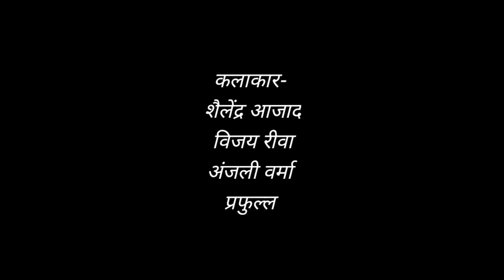पिलई के नेउता बघेली सुपरहिट कॉमेडी ||बकलोली लाल के मेहरिया -2//शैलेंद्र अाजाद || प्रफुल्ल रीवा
Priyanshu Yadav bagheli comedy shailendra Azad Rewa Ajeet Chaudhary bagheli comedy shailendra Azad video shidhi shailendra Azad song

               -बघेली शार्ट फिल्म
Shailendra Azad Praphull Rewa

 कहानी राइटर - विजय रीवा
 डायरेक्टर-  शैलेंद्र आजाद

 कलाकार- शैलेंद्र आजाद
 अंजली वर्मा
प्रफुल्ल रीवा
शिवानी राय
विजय रीवा
जीतेन्द्र (JK Masti )

कैमरामैन  -  संदीप पटेल, प्रफुल्ल सतनामी

ध्यान दे:-
और न ही किसी जाति वादी के लिए है यह केवल मनोरंजन के लिए है